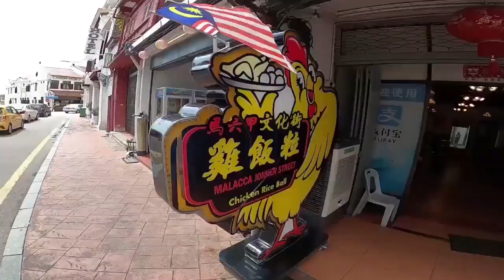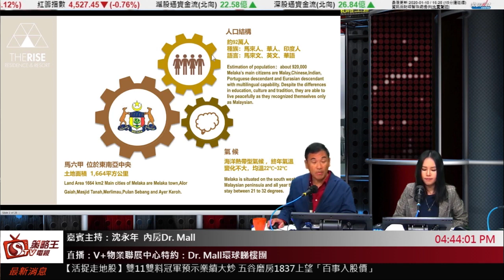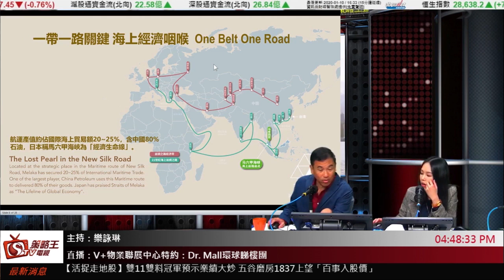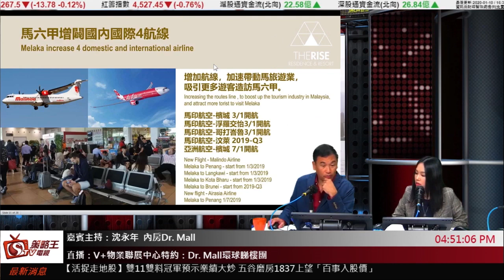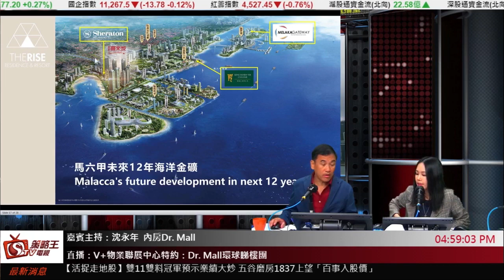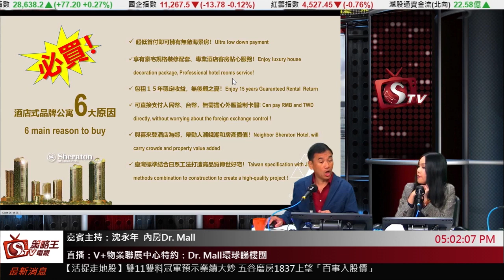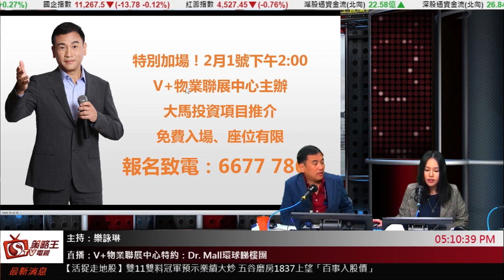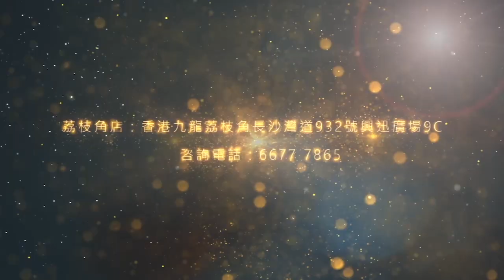【灣區博士沈永年】馬六甲投資靚盤👍品嚐秘製雞粒飯👍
睇完我既視頻，大家係咪仲想輕鬆下呢？介紹大家聽下音樂陶冶性情，演奏者在音樂領域上擁有極高的造詣，自小就熱愛音樂、鍾情演藝，是香港一位非常著名的古箏、鋼琴表演者，經常在香港的大型音樂演奏會、電視節目中公開演出，她就是——何瑩瑩Melody！

馬六甲我形容為馬來西亞新區，今集我就介紹馬六甲發展情況，學校、醫院、交通等配套。我同囝囝還一齊品嚐特色地道美食，有傳聞中既秘製雞粒飯，食到唔停得口。

💥密切留意02:50至07:50、16:40至20:28及27:24至33:54視頻內容💥

💥特別加場！2月1日下午2點，V+物業聯展中心舉辦大馬投資項目推介💥
免費入場、座位有限

🔥🔥🔥 V+隆重呈獻：喜來城🔥🔥🔥
大馬六甲填海造陸計劃
打造黃金12公里海岸
未來12年海洋金礦
唯一擁有天然海灘的樓盤項目
鄰近一帶一路皇京港，馬六甲國際機場
交通方便、周邊生活配套、醫療網絡齊全
超低首付即可擁有無敵海景房
享有豪宅規格裝修配套、專業酒店客戶貼心服務
包租15年穩定收益，無後顧之憂！
與喜來登酒店為鄰，帶動人潮和房產價值
B棟精裝潢—酒店公寓投資配套
保證租金回酬三年每年6%
免費每年7天酒店住宿卷，共3年
免費買賣合約律師費、雜費、印花稅
贈送精裝修
酒店公寓經營，客戶不需支付物管費列15年入營運成本
C棟自住配套
贈送車位
免費簽約金（20%）馬來西亞境內銀行刷卡手續

近日收到不少粉絲在YOUTUBE問我關於大灣區置業問題，由於數量太多，難以第一時間回答且不夠詳細，同時不方便在頻道內公開評論項目，
因此歡迎大家加我💯💥「灣區博士沈永年」FACEBOOK專頁💯💥，如大家有甚麼投資問題，均歡迎閣下在我FACEBBOOK專頁中提出，同時亦可在FACEBOOK中私訊給我。
為答謝大家的支持，我也定期在我的FACEBOOK專頁中分享以下資訊：
🥰 本人日常的生活趣事、點點滴滴；
📰 本人在《明報》、《星島》發表的最新專欄及所有媒體採訪；
🎤本人即將主講的講座、投資活動的最新訊息；
😎我同周中師傅拍攝的《鬥生鬥死退「優」生活》視頻節目；
❓ 當然，大家若有任何投資問題，我也儘量24小時內於FACEBOOK專頁中回覆。
如果大家在大灣區發現一些隱世美食、好玩的地方，或是理想的退休居住環境，也歡迎在FACEBBOOK留意給我👋‼️👋‼️👋值得推薦的話一定會介紹俾大家！！！
資料一經採用，將奉送本人一套最新著作（內附本人的親筆簽名）作為答謝🙇
💖再次感謝大家的支持！！💖

👀👀👀👀👀想了解大灣區邊啲地方？邊啲項目？邊度食好野？歡迎大家同我講👀👀👀👀👀

🏚歡迎蒞臨總店：九龍荔枝角長沙灣道932號興迅廣場9C（荔枝角地鐵站C出口直行200米）
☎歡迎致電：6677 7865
🏚荃灣分店：荃灣南豐中心商場A018號鋪（寫字樓電梯口）
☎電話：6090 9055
🏚屯門分店：屯門柏麗廣場2305室
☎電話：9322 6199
🏚上水分店：上水智昌路3號上水中心2樓2072鋪
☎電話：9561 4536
🏚元朗分店：元朗青山公路99-109號元朗貿易中心13樓02室
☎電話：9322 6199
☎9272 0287